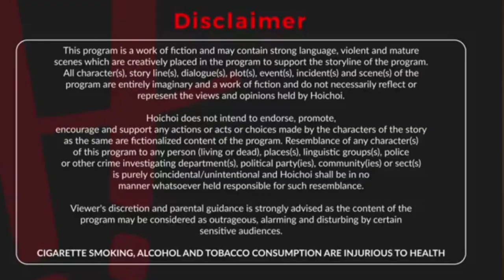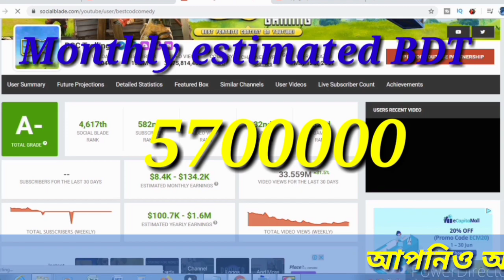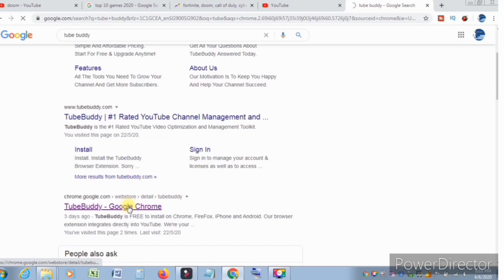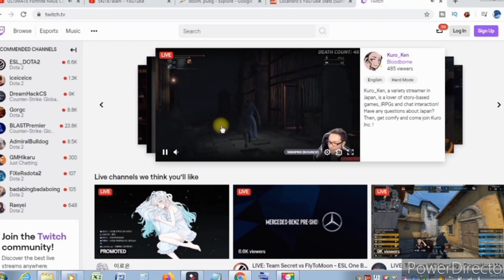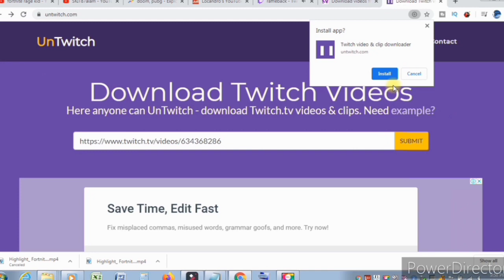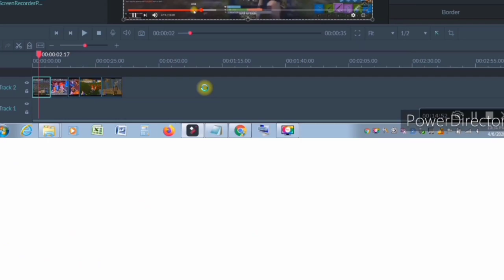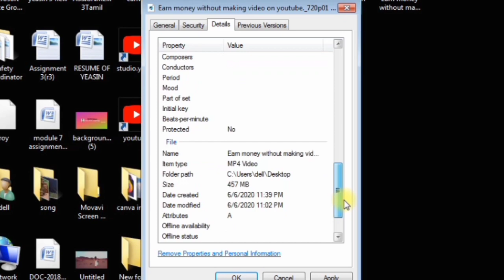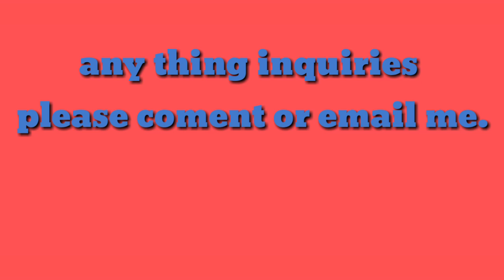how to earn money on youtube without making videos Bangla 2021 | Online Income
how to earn money on YouTube without making videos in online Bangla 2021. how to income money from YouTube easy way. how to earn from youtube without making videos.  how can get YouTube earning in 2021 easy method just copy and past. How to Make Money on YouTube Without making videos Bangla 2021. this is easy way to  Online Income from YouTube. i show in this video the easy method to make money online without making videos on you tube. How to make money on you tube without making videos bangla 2021. The Easy way to make money on you tube. this video help to learners, how to edit video metadata and how to upload videos on you tube channel also. How to make money online from any place. Make money online is the easy way to earn money from home. this ts the best way to for online income. i show the best way ways to make money.  this video is the best bangla you tube,  tutorial for who want to earn money from you tube, want upload vodeos youtube channel and edit matadata also.
alam easy tech
 this video show the proper method of  youtube earning bangla tutorial. this video help to learners to  make money from you tube kalkata or make money online bangla 2020.
how to make money on youtube without making videos. how to make money on youtybe bangla.
I show this you tube channel (bcc troling) to inspire earn money online on you tube.
How to Make Money on YouTube Without making videos bangla 2020 | Online Income
Hi I  am yeasin alam,
In this video I got over how to make money  without making videos on YouTube and the steps to take to make this into your own home based business that you can operate from anywhere in the world. Making money on YouTube without making videos in the way that I teach is in my opinion one of the best work from home.
My goal is to share best idea  on how I earn  money on YouTube without making videos with you and help you do the same.

THANKS